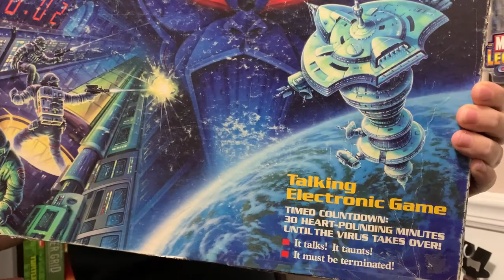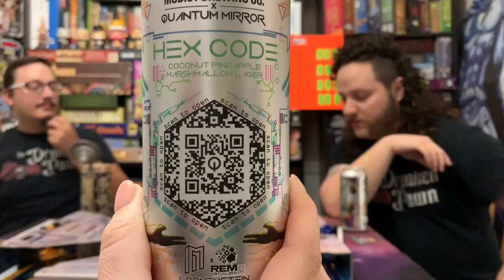Drunken Pawn: Half Pints - Omega Virus - Ep. 24 - Board Game Play Through & Review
Maurice, Stephen and Basile take on the deadly and very obnoxious Omega Virus in this vintage classic of the same name.

Want to skip around?
What's in The Stein?: 1:27
Once-A-Pawn a Time: 5:47
Play Start: 8:10
Review: 24:47

What's In The Stein? Modist Brewing

Behind the camera:  Theresa The Virus Killer